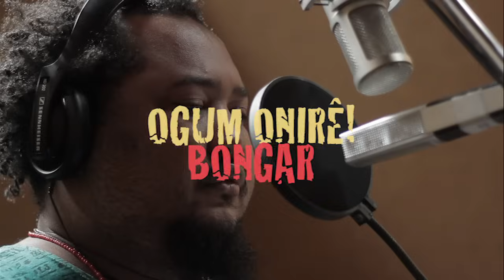Bongar - Clipe Ogum Onirê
Do CD Ogum Iê!, do Grupo Bongar.
Ogum Onirê
Filho de Ododua,
Abre os caminhos pro Aiê
Fez seu Ilê, Ogum Nirê
Cavalo de aço,
Galopa no passo
Cruzando o céu do mundo
Em um segundo me levou
Filho de Ododua..
Ogum Iê êê, Ogum Iê, Ogum Nirê ê

Música e voz: Guitinho da Xambá
Vilão e cavaquinho: Julio Fejuca
GAM: Letieres Leite
Percussão e coro: Nino da Xambá, Beto da Xambá, Memé da Xambá, Thulio da Xambá, Neta da Xambá, Gabriel da Xambá. Marileide Alves (coro).

Vídeo: Felipe Scapino (Gopala Filmes)
Assistente: Ciano Cruz